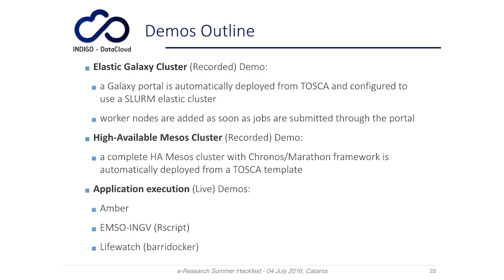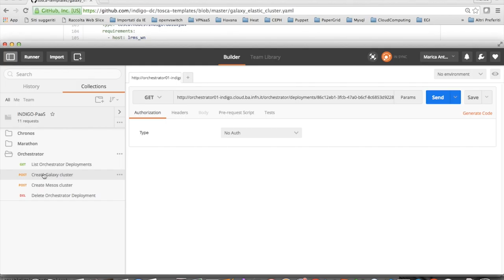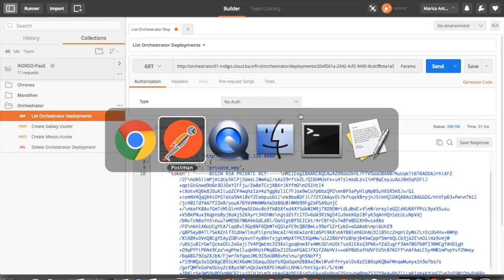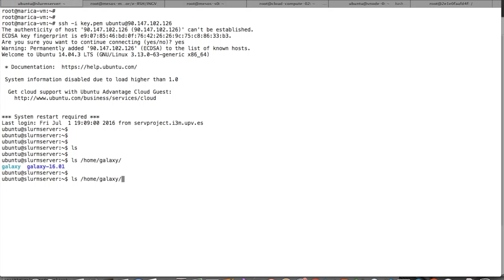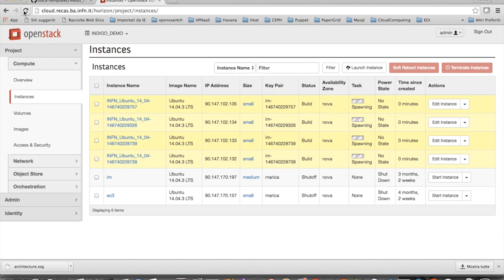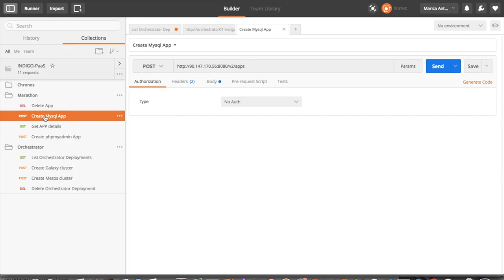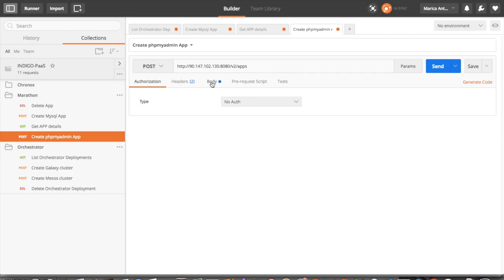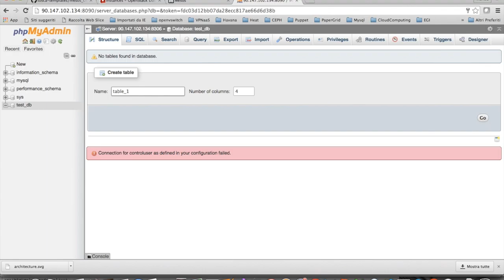The INDIGO PaaS Tutorial - part 4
In this set of five videos, some practical examples of the INDIGO PaaS usage are shown.
The starting point is the TOSCA template that describes the topology of the services to be deployed.
Then how to submit the template to the INDIGO Orchestrator is shown along with the monitoring of the deployment status. Different typologies of TOSCA templates are demonstrated, e.g. Galaxy template, Mesos cluster, execution of Chronos jobs, deployment of Marathon application, etc.
The video is the recording of one of the hands-on sessions of the e-Research Summer Hackfest The DOI of this video is